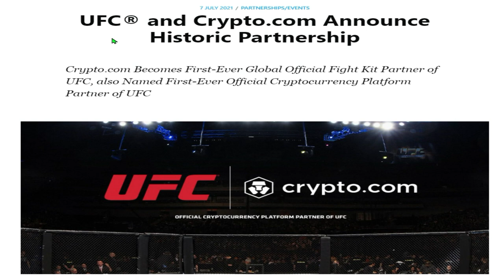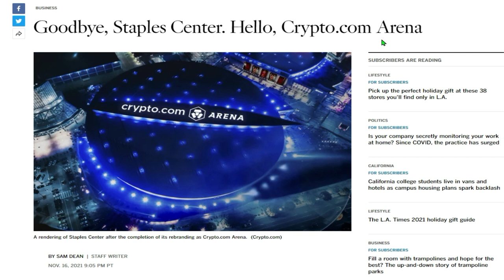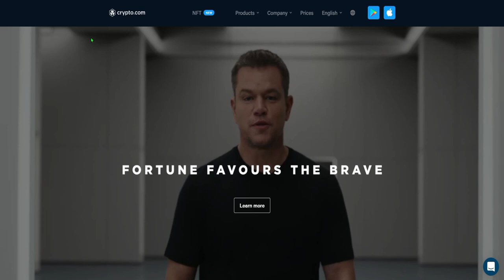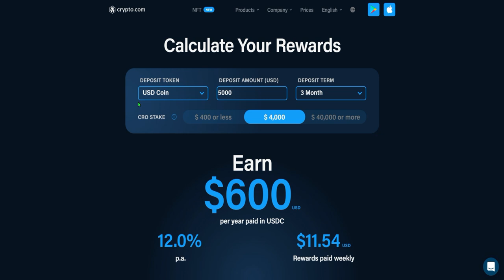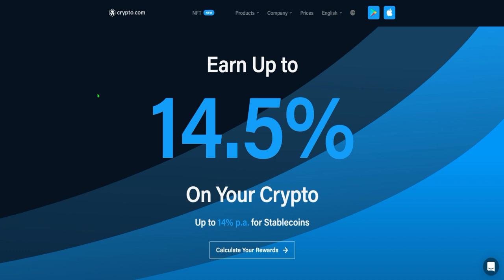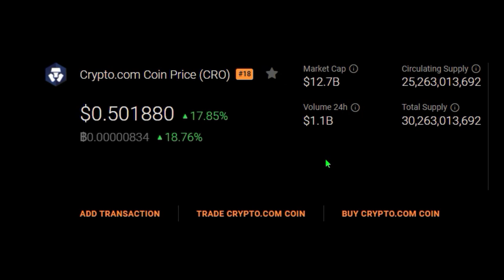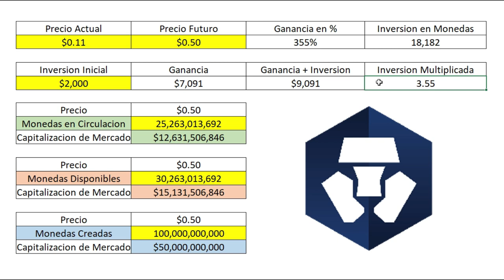¿Será posible que CRO alcance $3.50?